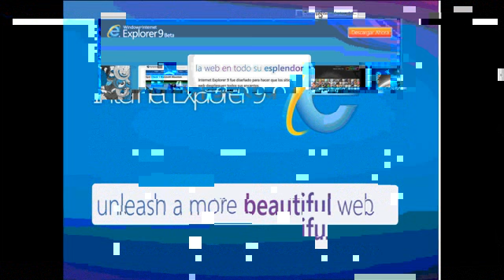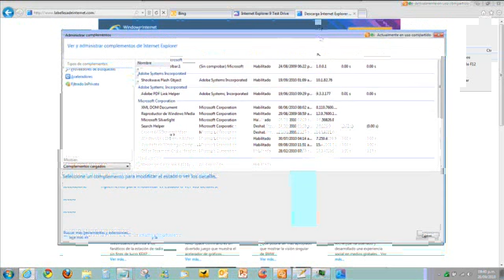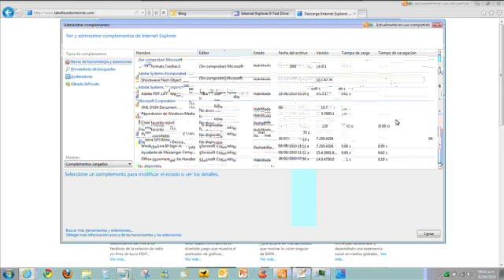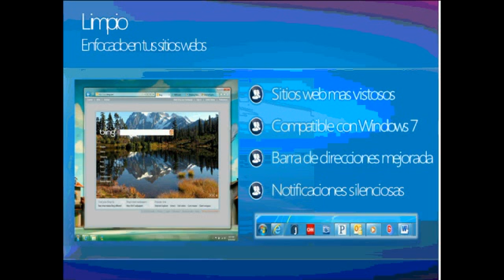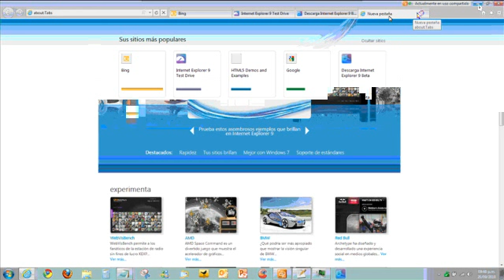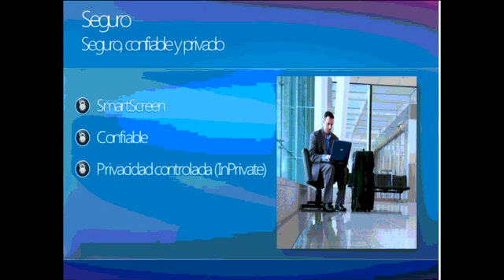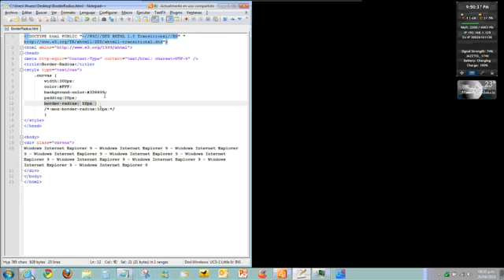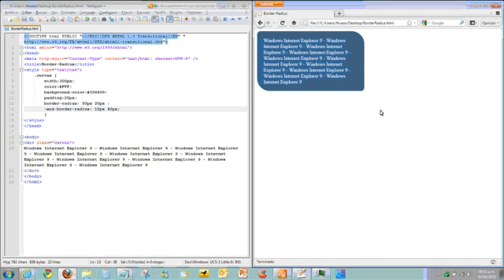Microsoft Student Partners: Un vistazo a Internet Explorer 9 Part 1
Este Webcast mostrará las nuevas características de Internet Explorer 9.